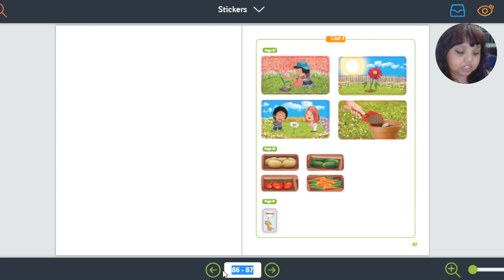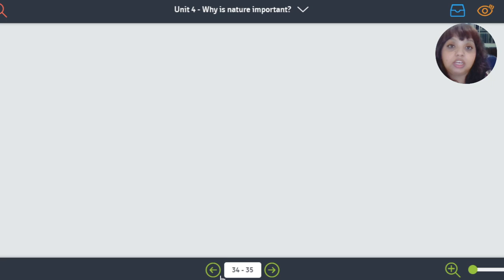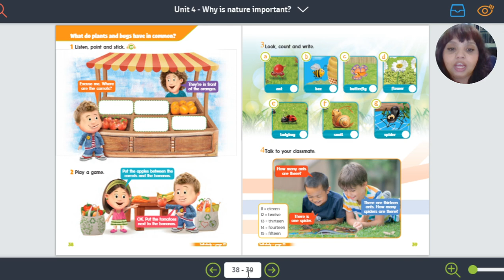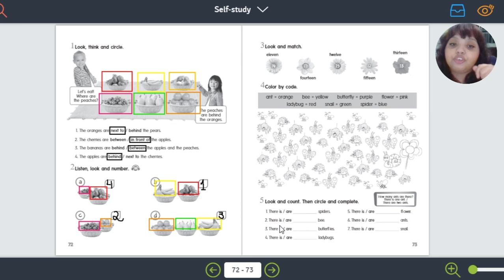Year 1 - Week 13